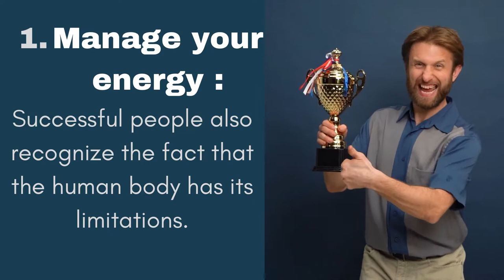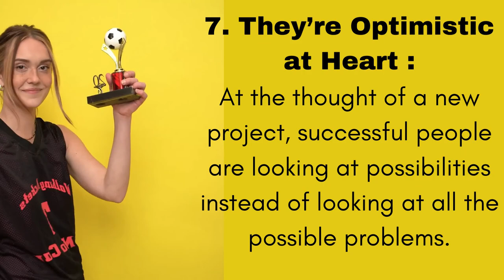7 Highly Important Success Secrets of Super Achievers